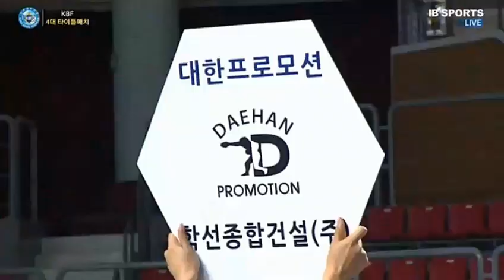6/5 KBF 미들급 챔피언결정전 유경모 vs 김동수 (끝없는 난타전)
미들급이라고 믿을수 없는 주먹횟수 굉장합니다.